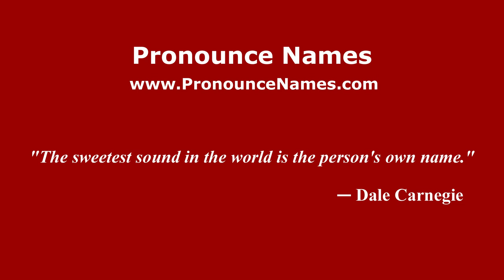How to pronounce Barrio Ixtepatla (Mexico/Mexican Spanish) - PronounceNames.com